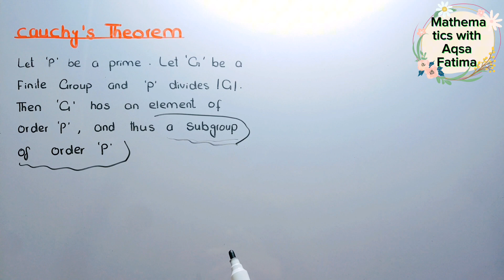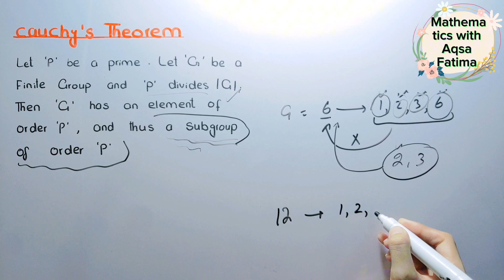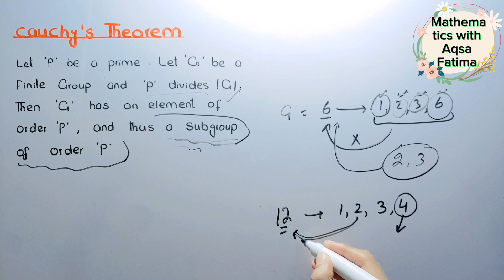Group theory problems | Cauchy Theorem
Cauchy theorem
Properties of Real complex finite infinite convergent divergent bounded sequence and definition set monotonic sequences nondecreasing nonincreasing strictly increasing decreasing monotone examples cauchy criterion harmonic hyper harmonic eluer series remarks basic limit comparison integral test D' Alembert cauchy root alternating series test absolutely and conditional convergence power series limit exercise 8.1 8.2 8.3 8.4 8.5 interval and radius of convergence differentiation and integration addition and multiplication of power series with theory detail and examples with mcqs short tricks
roobs geometric series test telescoping partial sums of a series nth term test gauss leibnitz raabe's logarithmic weierstrass m-test abel test dirichlet test for uniform non uniform convergence test
You will learn here all type of concepts basics logics theorems theory research papers interview preparation
Introduction to Algebra linear abstract algebra cayley table residue class unit modulo n nth roots of unity properties of group Order of group and order of element Order subgroup Three step subgroup testTwo step subgroup test One step subgroup test finite subgroup test Results on subgroup Abelian group theorem cyclic group cyclic subgroup how to find order of an element number of elements of each order in a cyclic Generator of finite and infinite cyclic group euler function number of generators of finite cyclic Under what condition U(n) is cyclic group theorems about cyclic group cosets coset define lagrange's homomorphism examples isomorphism number of non isomorphic group non isomorphic groupHomomorphism monomorphism epimorphism isomorphism endomorphism Automorphism Inner Automorphism examples center of a group Examples on Center centralizer Normalizer Normal subgroup theorem conjugacy class factor group commutator group metabelian perfect moderate solvable group characteristic group Cauchy Sylow 1st Sylow 2nd result sylow 3rd theorem sylow's theorems permutation Product of permutation symmetric group circular permutation circular permutation properties transposition even and odd permutation Alternating group Integral power of permutation Inversion cayley's theorem Permutation theorem results properties with full detail and explanation basic concepts short mcqs tricks
calculus Absolute value with problems questions numericals problems Function in detail explanation full Domain Range and Co-Domain Types of Even and Odd Modulus Signum Greatest integer Function Least integer Function Fractional part of a Function Logarithmic Function Logarithmic Function Equal Functions Methods to find Domain Methods to find Domain and Range Method to find range domain and range of function strictly increasing strictly decreasing slope line one to one function surjective bijective function limit continuity differentiability del hospital continuity and differentiability rules difference between Un-defined Infinite and not exist Limit problem most important lecture limit of modulus limit of factorial functions